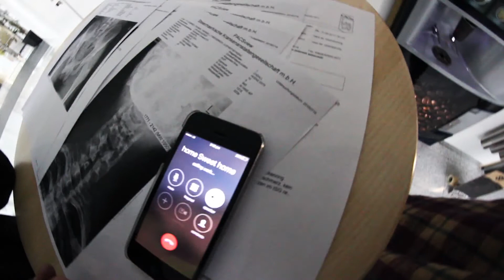2016 Eurotour Teaser - SP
SP team traveling around Europe with AOB,